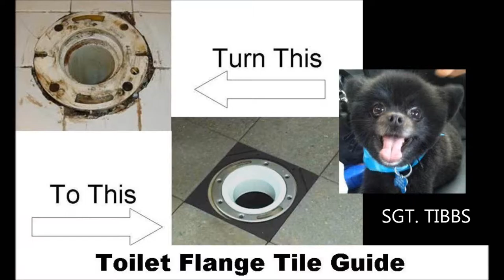tibby's blue ball